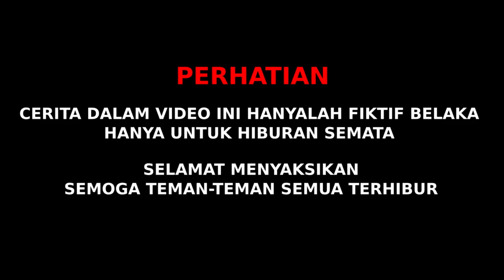Mobil Tank Kartun Anak Latihan Militer di Hutan Hantu - Hill Climb Racing Gameplay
Hey teman-teman... Apa kabar kalian. Kembali lagi di episode Hill Climb Racing, inilah dia aksi nekad mobil tank yang sedang latihan militer di sebuah hutan yang terkenal buas yaitu di hutan Amazoone. Selengkapnya silahkan tonton videonya.

Semua cerita dalam video ini adalah fiktif belaka dan hanya untuk hiburan semata. Selamat menyaksikan, semoga teman-teman semua terhibur.